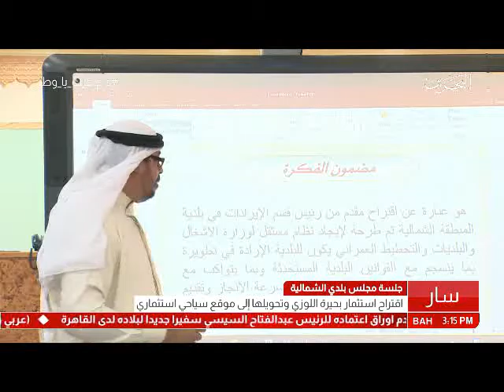البحرين : جلسة مجلس بلدي الشمالية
الوصف

جلسة مجلس بلدي الشمالية